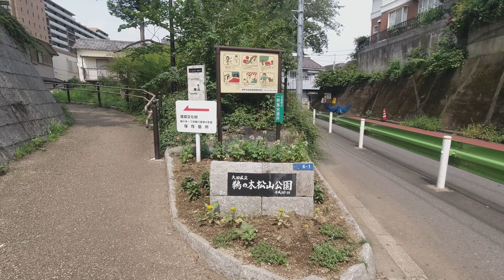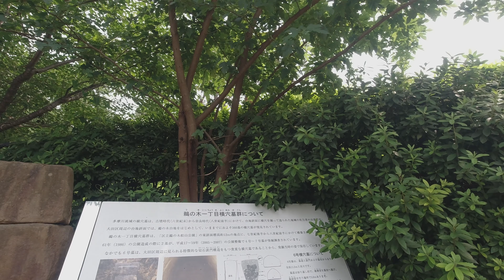4K A walk around Unoki Station in Tokyo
This was taken on July 20, 2020. The temperature is 31 degrees and the weather is clear.
I am walking through the shopping street and park at Unoki Station in Ota Ward, Tokyo.
This channel walks the streets and sights of the Tokyo area.